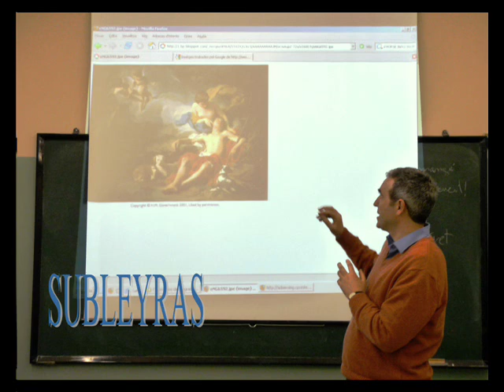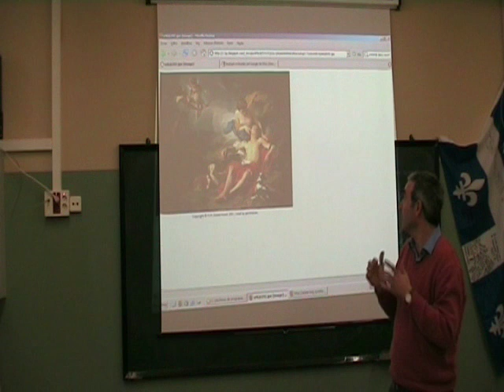8 subleyras angel